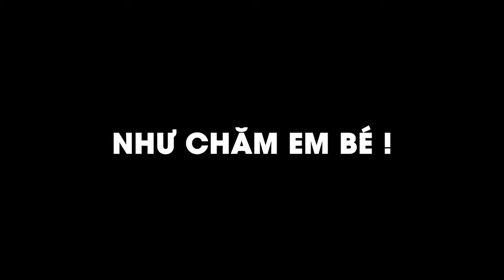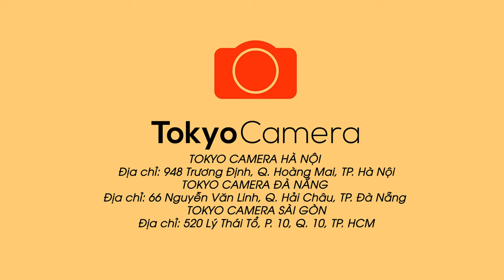30 Triệu Chọn DJI Air 2s Hay DJI Mavic 2 Pro | Tokyo Camera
30 Triệu Chọn DJI Air 2s Hay DJI Mavic 2 Pro  | Tokyo Camera

➥ Phụ kiện dành cho tất cả các thiết bị bạn mong muốn:
TOKYO CAMERA ĐÀ NẴNG Địa chỉ: 66 Nguyễn Văn Linh, Q. Hải Châu, TP. Đà Nẵng
TOKYO CAMERA SÀI GÒN Địa chỉ: 520 Lý Thái Tổ, P. 10, Q. 10, TP. HCM